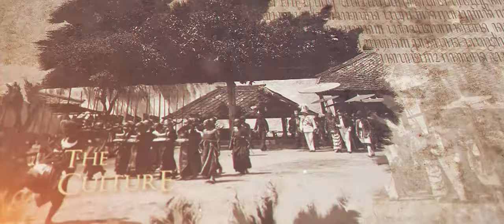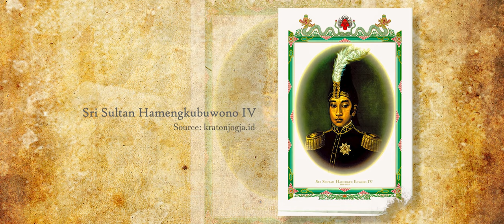Sejarah Sri Sultan Hamengkubuwono IV || History of Sri Sultan Hamengkubuwono IV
Lahir pada tanggal 3 April 1804 dengan nama kecil Gusti Raden Mas (GRM) Ibnu Jarot, beliau ditunjuk menjadi putera mahkota saat penobatan ayahnya sebagai sultan pada tanggal 21 Juni 1812. Tidak lama berselang, putra Sri Sultan Hamengku Buwono III dengan permaisuri Gusti Kanjeng Ratu (GKR) Hageng ini naik tahta sebagai Sri Sultan Hamengku Buwono IV pada tanggal 9 November 1814 ketika usianya masih 10 tahun

Historical Insight is an original Youtube series based on history that's happening around the world. We collecting data and valid literature before presenting it to you.

Ciao!